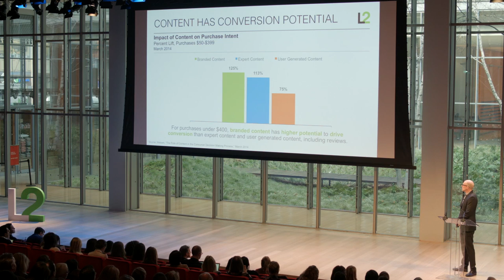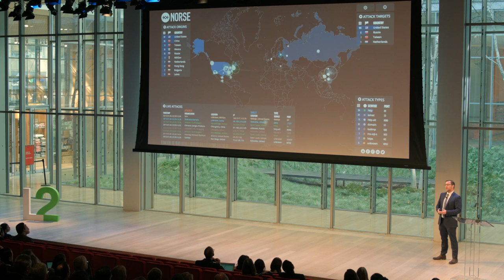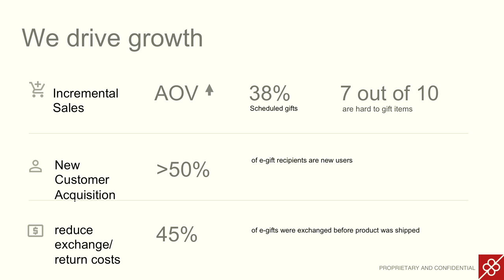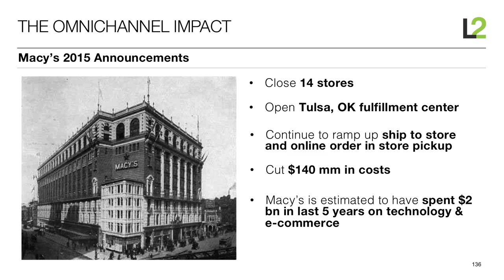Clicks & Mortar (excerpt)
L2 hosted the Clicks and Mortar clinic on January 13th, 2015 with speakers discussing the relationship between brick-and-mortar stores and digital assets. A few highlights:

L2 Founder Scott Galloway calls showrooming a false threat. Customers’ interaction with digital assets before or during their visit to the store increases the odds of conversion.

CEO of Deliv Daphne Carmeli says customers prefer flexibility in where and when they want to receive a package over faster delivery.

L2 CTO Dean McRobie gives a real time view of cyber attacks against retailers.

NYU Stern Professor Arun Sundararajan says any goods with high value and low usage frequency are ripe for disruption by the sharing economy.

L2 Co-Founder Maureen Mullen says Macy’s decision to close stores despite a good year is indicative of how the retail game has changed.